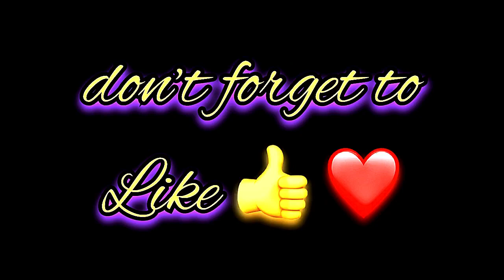Novalee Name Signature Calligraphy Status | How to Draw, Cursive Calligraphy with Cut Marker